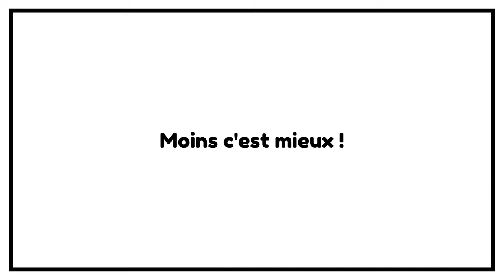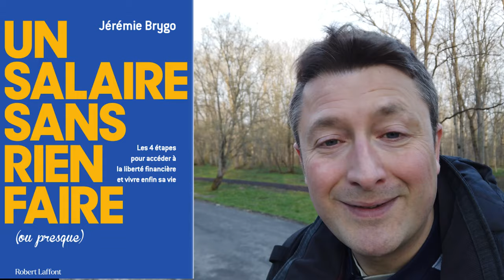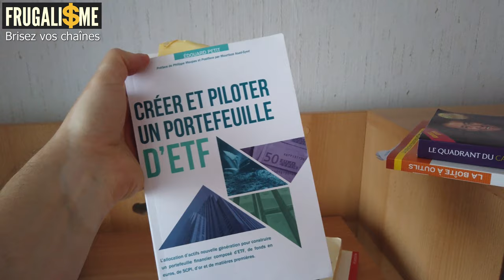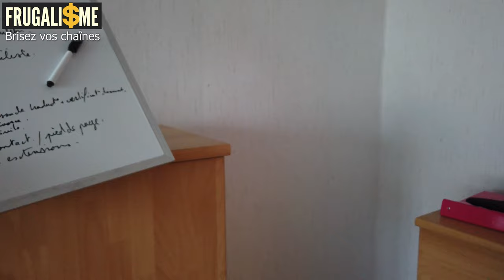Visite de mon appart MINIMALISTE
Mon appart minimaliste

▬▬▬▬▬▬▬▬▬▬▬ ℹ️INFOS ℹ️▬▬▬▬▬▬▬▬▬▬▬▬

► DESCRIPTION : Je te fais visiter mon nouvel appart minimaliste
Pas besoin d'avoir plein d'objets inutiles pour être heureux. Je te fais visiter mon nouveau logement.
Il est tout simple et plutôt bien agencé, même si les meubles et la déco sont plutôt moches...
Je n'y ferai sûrement pas ma vie mais vu le prix que je paye, cela serait bête d’être passe à côté.